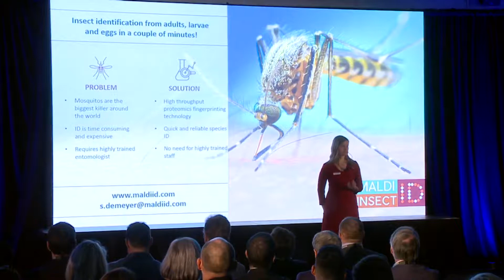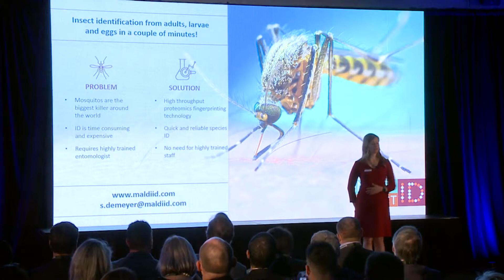Pitch@Palace MALDIID MURDOCH 2019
MALDIID is presenting Insect-ID during the finals of the Pitch@Palace round at Murdoch University in August 2019.